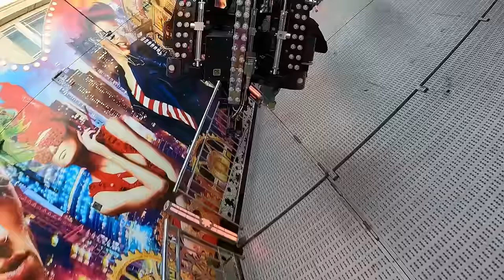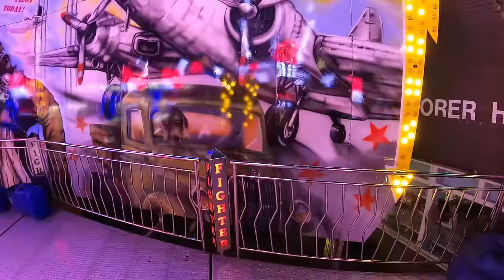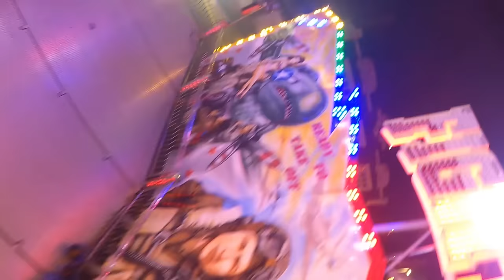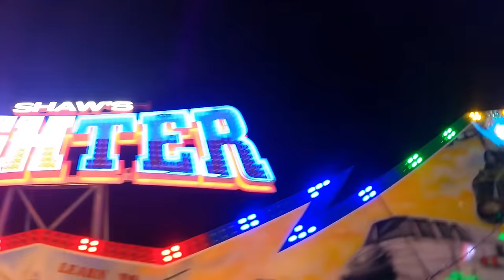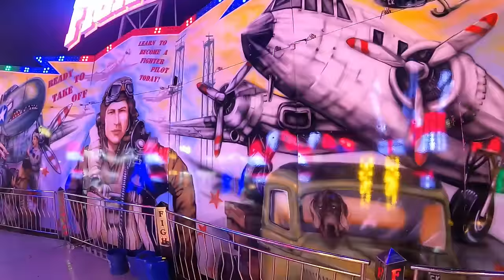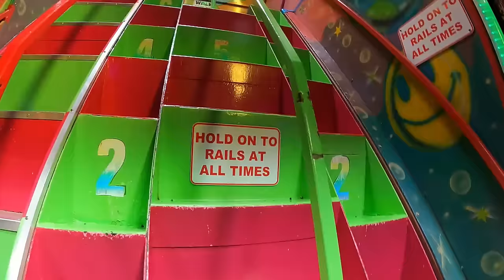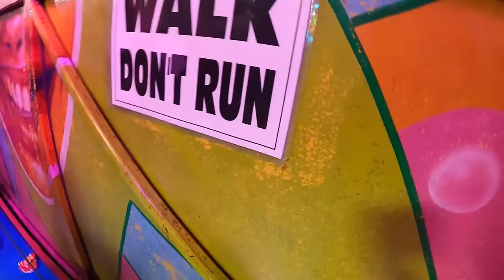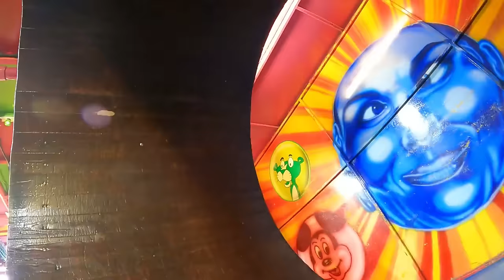Loughborough Fair Vlog 2023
Thank you for joining us as we head to Loughborough for the Annual Street Fair, Loughborough Fair 2023

This annual street fair now celebrates 802 years! Lined through the town streets and car parks of the town are rows and rows of rides, food stalls and game side shows. This is only on for just 4 days starting on Wednesday 8th November 2023, and ends late at night Saturday 11th November 2023.

In this vlog, we will show you what rides were there as we do our tour slightly different this year, and take you on lots of rides, with plenty of POVs

Why not skip to what you want to see, using the time stamps below;

00:00 intro
03:07 AtmosFEAR POV
06:06 Walkthrough (Market Place)
10:00 Exciter POV
12:56 Walkthrough (Swan Street)
15:44 Walkthrough  (Market Street)
18:05 American Circus Fun House
20:52 Walkthrough (Market Street/Cattle Market/Granby Street)
28:44 Walkthrough (Granby Street Car Park)
32:53 Jump And Smile POV
38:20 Speedway Super Bob POV
44:08 Walkthrough (Ward's End)
48:04 Dodgem Battle (Dodgem POV)
53:11 Fighter POV
58:32 Freak Out POV
01:01:21 Mad House POV (TheoCam)
01:08:45 Round Up Of Vlog
01:11:55 Outro